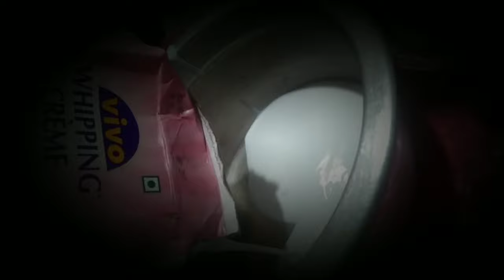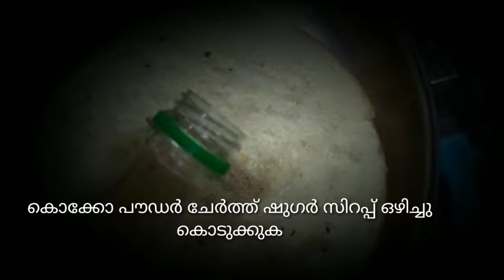Van cho cake 3വയസ് കാരന്റെ cake making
കുട്ടി പാചകം